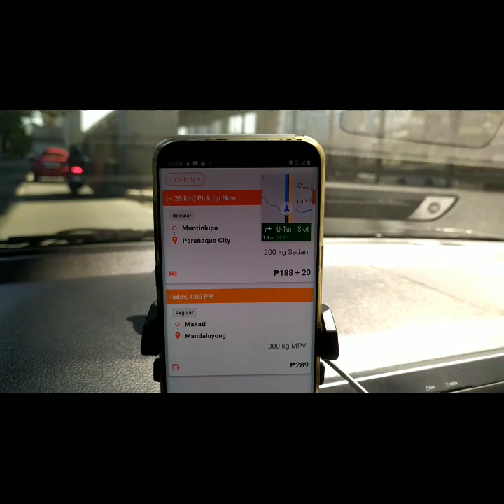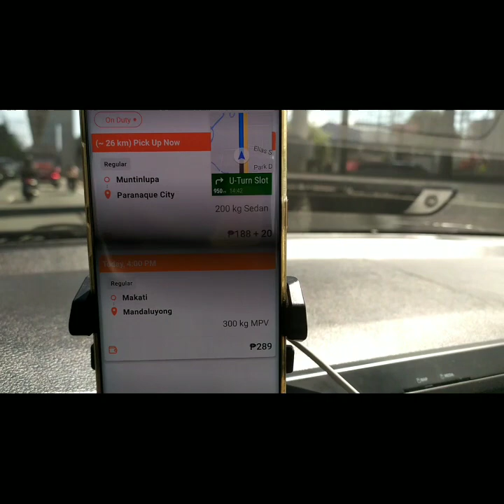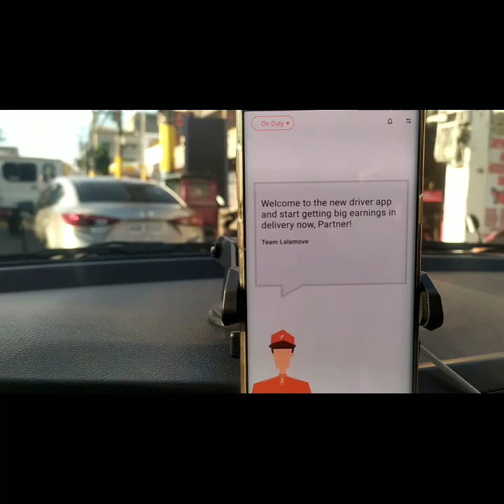buhay lalamove 300kg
buhay lalamove 300kg. Bahay lalamove driver#lalamoveridervlog#lalamovedriver#suzukiertiga